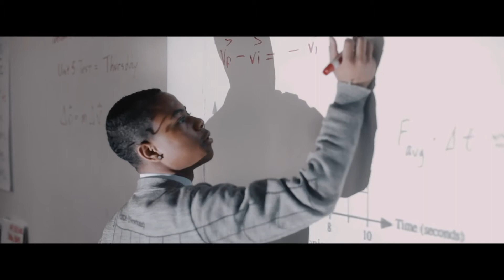We are Pinkston.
2020 Brand Film

Agency: Pinkston
Director: Jordan Bogart
Director of Photography: Elisha Brodsky
Production Swing: Michael Hartman
Messaging: Wesley Fouse, Andres Mancin
Editor & Color Grading: Elisha Brodsky